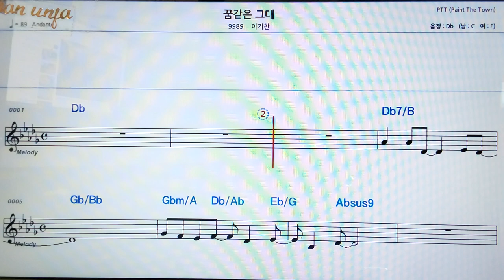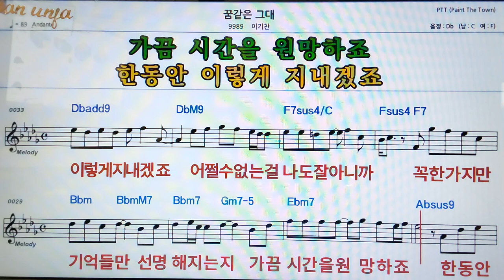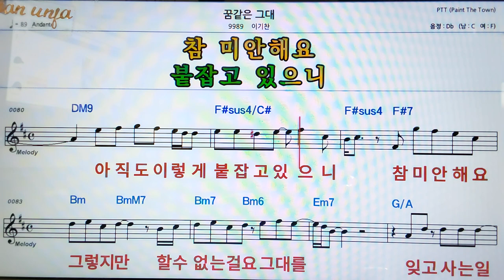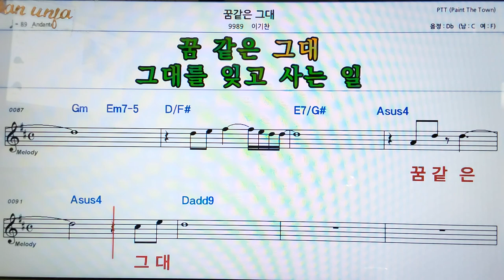꿈같은 그대/이기찬👍악보, 코드,가사,Karaoke*가라오케 반주